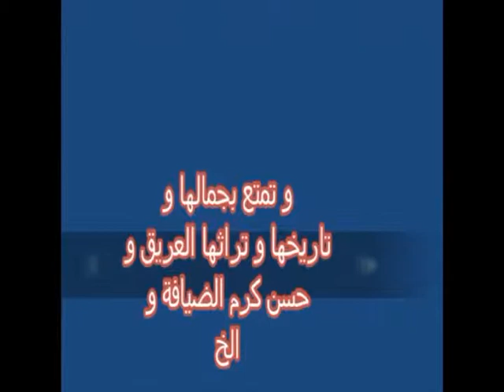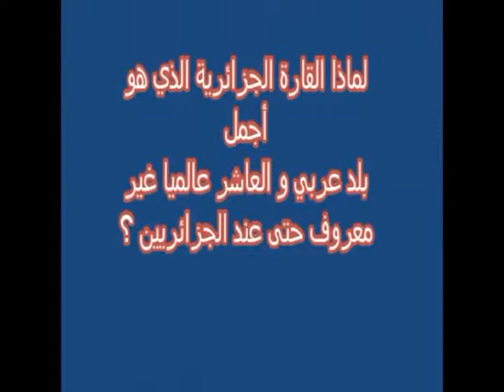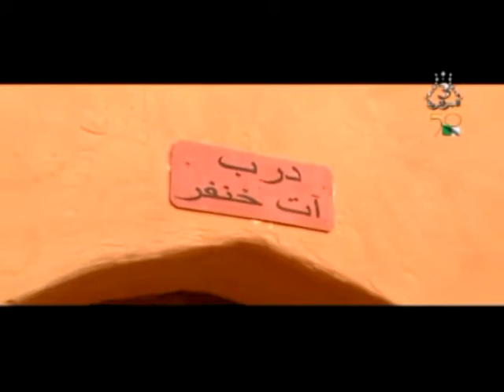EL BAYADH MUSEE PATRIMOINE MONDIAL PLURIEL A CIEL OUVERT 05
L'Association des Amis de l'Environnement et Protection du Patrimoine El-Attaf, offre cette vidéo sur la Wilaya d'El-Bayadh qui présente un patrmoine pluriel riche au point que nous jugeons qu'il soit protéger et prréserver ( Historique, Archeologique, Culturel, Environnemental, linguistique. comme un patrimoine mondiale pour la recherche et le tourisme.. Suite à une formation theorique à Tiaret par le réseau associatif parainée par l'Association APPAT de la Wilaya de Tiaret. Pour le stage pratique le choix du réseau qui comprend dans les 16 Wilayas de l'Ouest et Sud Ouest de l'Algérie ( Ain-Defla, Chlef, Tiaret, Djelfa, Ghardaia, Ouargla, Laghouat, Adrar, Béchar, El-Bayadh, Sidi-Bel-Abbès, Tlemcen, Naama, Relizane , Oran et Mostaganem ). se porta sur les Wilayas d'Adrar et El-Bayadh. Nous avons décidé de donner un plus pour faire connaitre, notamment, sur le plan touristique, pour ces régions qui restent inconnues surtout pour le citoyen Algérien..Les Maisons de jeunes restent le pole d'attraction pour l'hebergement et la restauration de tout visiteur ! Ce que nous pouvons retenir de ces Auberges de jeunesse c'est qu'elles sont mieux entretenues que des Hotels à quatre étoile dans le Nord d'Algérie, avec un accueil digne du grand Sud Algérien...Nous tenons à remercier Mr Yousfi Benameur qui dépense beaucoup d'energie pour faire connaitre El-Bayadh à travers ses vidéos..Nous avions eu, durant plus de dix jours , visités pratiquement toutes les communes d'El-Bayadh, notamment :
 El Bayadh     Rogassa   Cheguig     Kef El Ahmar
 Brezina    Kraakda     Ghassoul
 El Abiodh  Sidi Cheikh    Aïn El Orak     Arbaouat   El Bnoud    Bougtoub   El Kheiter    Tousmouline     Chellala Gueblia   Chellala Dahrania   El Mehara    Boussemghoun   Boualem   • Sidi Ameur   Sidi Slimane  • Sidi Tifour  • Stitten